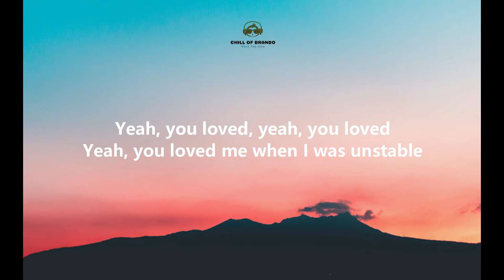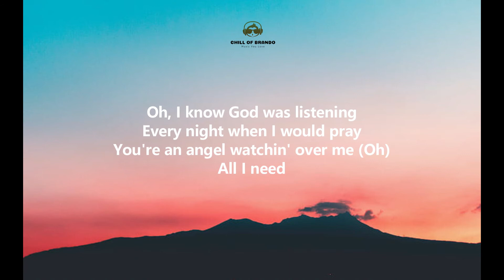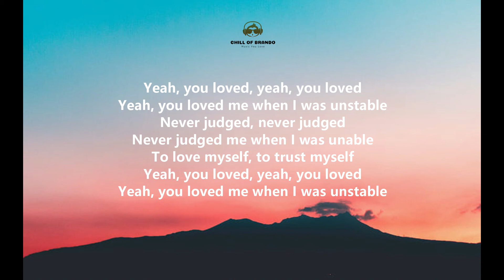Justin Bieber - Unstable (Lyrics Remix ) ft. The Kid LAROI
🎵 Our Channel's

Unstable (Lyrics) :

[Intro: The Kid LAROI]
Uh-uh, uh-uh
Unstable

[Verse 1: Justin Bieber & The Kid LAROI]
Sometimes I think I overthink (Think I)
And I start to feel anxiety (Anxie—)
There were times I couldn't even breathe (Mm)
But you never once abandoned me (No, you never, ooh)

[Pre-Chorus: Justin Bieber, with The Kid LAROI]
I tried to scare you, scare you away
Showed you the door, you adored me anyway
When I was broken in pieces
You were my peace of mind, you were my peace of mind

Yeah, you loved, yeah, you loved
Yeah, you loved me when I was unstable
Never judged, never judged
Never judged me when I was unable
To love myself, to trust myself

White knuckles tryna hold my sanity (Hold my)
Not every wound is the kind that bleeds, uh, uh
Never know when my mind's gonna turn on me (Never know)
But you're the one I call for security (Oh, baby)
These memories have been toxic (Oh)
I tried to ween and get off it (Oh)
Through everything, you been my rock
I think you're the only thing I didn't get wrong
Oh, I know God was listening
Every night when I would pray
You're an angel watchin' over me (Oh)